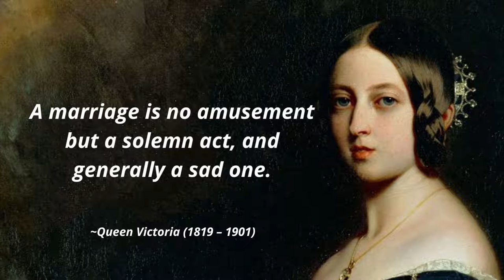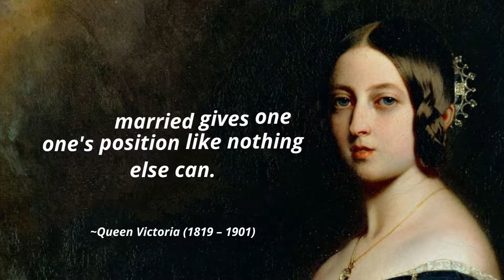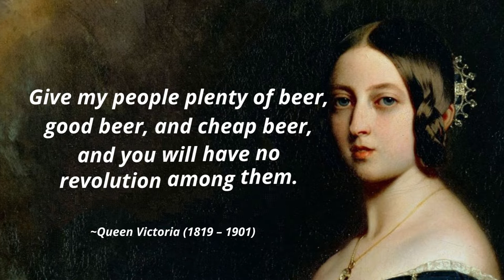Queen Victoria Quotes || The Famous British Monarch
Queen Victoria (born Alexandrina Victoria (24 May 1819 – 22 January 1901) was Queen of the United Kingdom of Great Britain and Ireland from 1837 to 1901. She was born to a German princess and an English prince. She became Queen of the United Kingdom Great Britain at the age of 18 after her uncle King William IV died. She inherited the throne because her father's three elder brothers died without leaving any legitimate children.
She was taught by her governess, Louise Lehzen, and Reverend George Davys. She learned to speak and read German and French well. Queen Victoria enjoyed dancing, drawing, horse riding and singing. She had lessons as a child from the famous opera singer Luigi LaBlache. She liked to paint and could play the piano. She kept a regular diary throughout her life.
Victoria married her first cousin, Prince Albert, in 1840. He supported science, trade and art in Britain. Victoria and Albert had nine children. They believed that a good family life and Christianity were very important. In general, English people followed their example.
The Great Exhibition at Crystal Palace opened in 1851. It happened partly because of Albert's hard work. The exhibition showed the success of British people in Victorian times.
In 1861, Prince Albert died and Victoria stayed away from public life.
Britain became more powerful in the following years, and in 1877, Victoria got the title 'Empress of India'. Victoria was very interested in India, but she never went there to the subcontinent. Her son went there instead.
In 1897, Victoria celebrated 60 years of being monarch. This surpassed her grandfather King George III. She was queen for 63 years, seven months longer than any other king or queen of Britain. People called her the 'grandmother of Europe' because many of Victoria's children became kings, princes and princesses of other countries.
After she died from a brain haemorrhage, her son Edward VII became King of the United Kingdom and Emperor of India from 22 January 1901 till his death 6 May 1910.